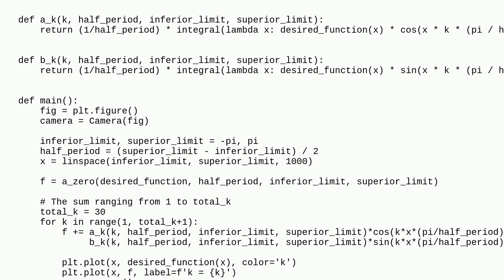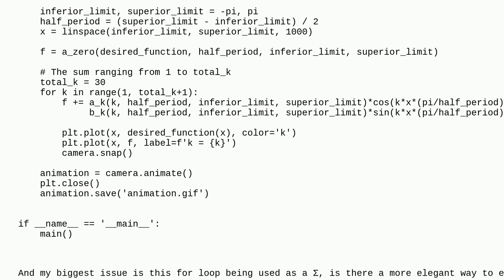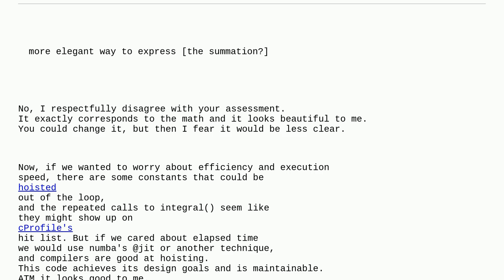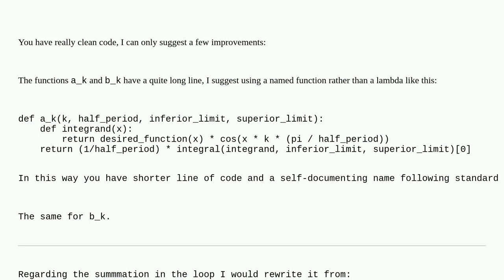Codereview: Fourier Series of a given function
Fourier Series of a given function

A special thanks goes out to the awesome community

  numpy python performance signal-processing scipy